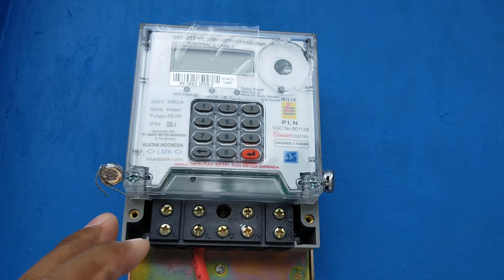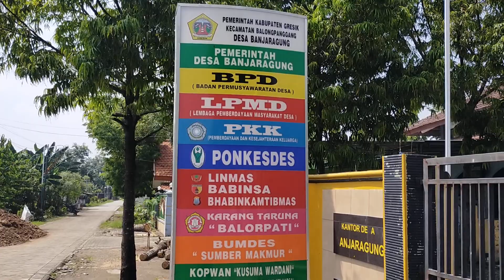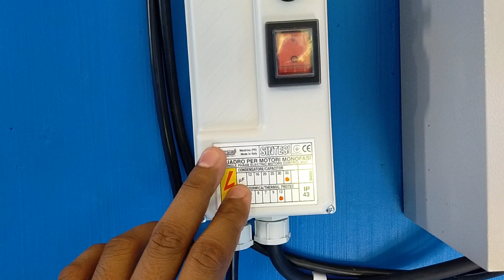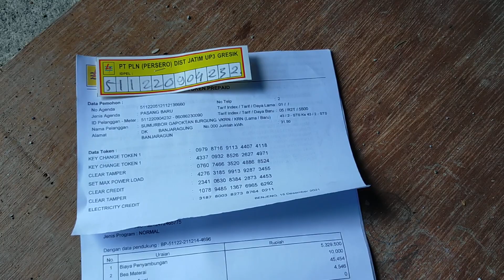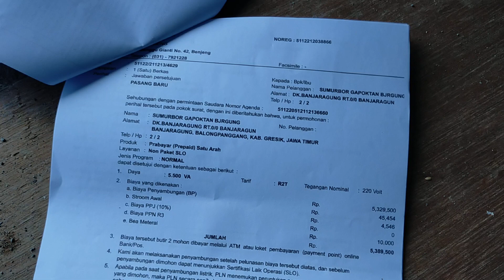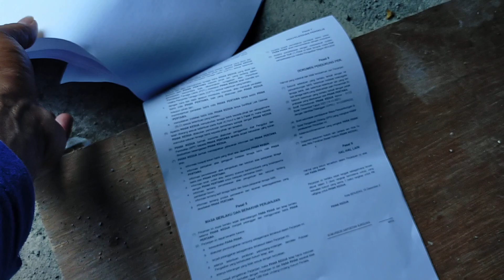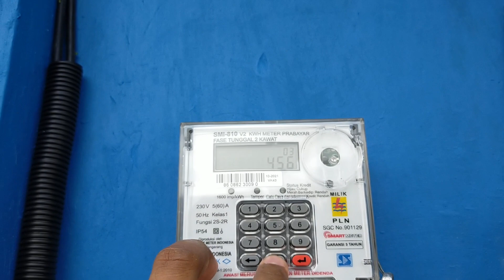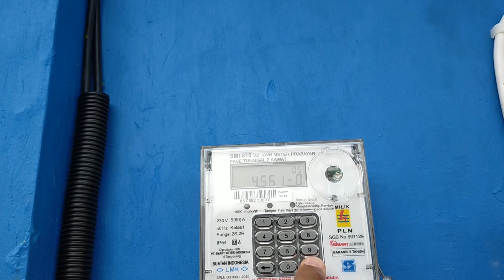Pasang listrik 5500 watt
Berikut rincian lengkap harga pasang baru listrik terbaru di 2022:

Biaya pasang listrik baru prabayar:

Biaya pasang listrik baru daya 450 VA: Rp 441.500

Biaya pasang listrik baru daya 900 VA: Rp 863.000

Biaya pasang listrik baru daya 1.300 VA: Rp 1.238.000

Biaya pasang listrik baru daya 2.200 VA: Rp 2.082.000

Biaya pasang listrik baru daya 3.500 VA: Rp 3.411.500
Dan seterusnya, Harga pasang listrik baru tersebut adalah asumsi jika melakukan pembelian token perdana prabayar sebesar Rp 20.000.

Biaya SLO (Permen ESDM No. 27 tahun 2017=
1 450 VA         Rp 40.000
2 900 VA         Rp 60.000
3 1.300 VA      Rp 95.000
4 2.200 VA      Rp 110.000
5 3.500 VA      Rp 105.000
6 4.400 VA      Rp 132.000
7 5.500 VA      Rp 165.000

Untuk aturan awal tahun 2022, Sekarang ada Nidi.
jadi sebelum Slo, harus ada nidi dulu.
sebelum nidi , instalasi harus siap dulu.

Terima kasih